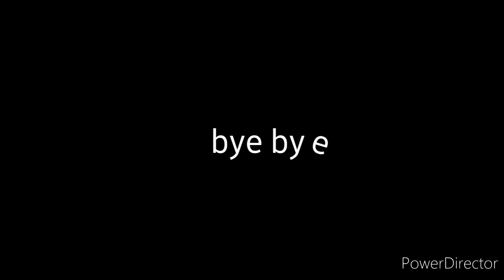Song video (feel good) half song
Under section107 of the copyright act 1976,allowence is made for"fair use" for purposes such as criticism ,comment ,news reporting ,teaching,scholarship, and research .Fair use is a use permitted by copyright statute that might otherwise be infringing not profit ,educational or personal use tips the balance in favor of fair use